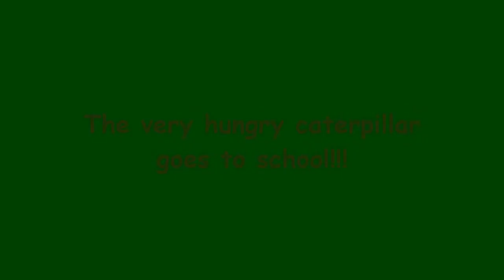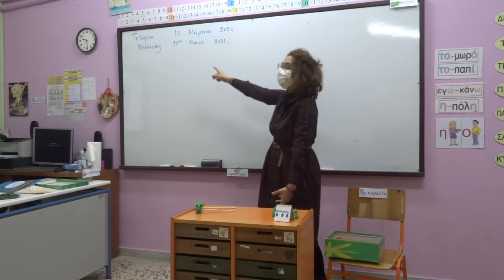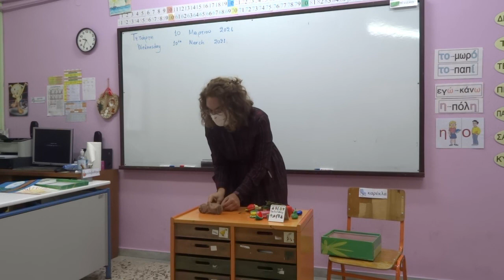The Hungry Caterpillar goes to school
We had a great time at school with the Hungry Caterpillar!